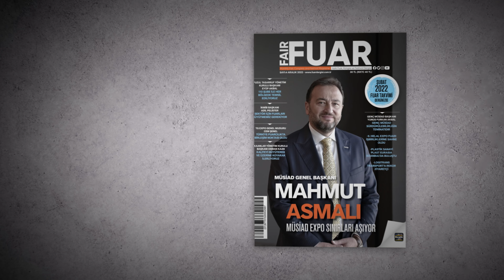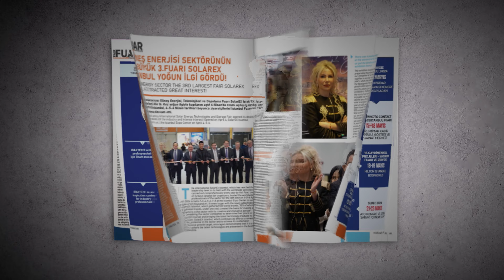MÜSİAD MUST'24 Sanayi Zirvesi, Bakan Kacır'ın katılımı ile gerçekleşti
MÜSİAD tarafından bu yıl ikincisi düzenlenen MÜSİAD Sanayi ve Teknoloji Zirvesi (MUST), MÜSİAD Genel Merkezi'nde gerçekleştirildi. Zirveye Sanayi ve Teknoloji Bakanı Mehmet Fatih Kacır, MÜSİAD Genel Başkanı Mahmut Asyalı ile iş adamları, akademisyenler ve davetliler katıldı. Kuran-ı Kerim tilavetiyle açılan program MUST'24 tematik film gösterimiyle başladı. Açılış konuşmalarını MÜSİAD Yönetim Kurulu Üyesi Dr. Abdullah Eriş ve MÜSİAD Genel Başkanı Mahmut Asmalı yaptı.